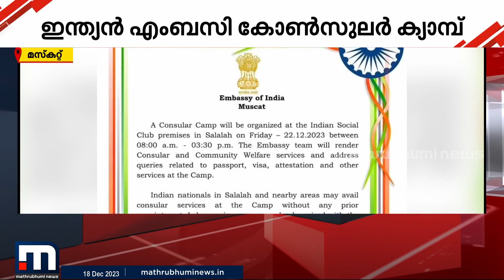സലാല ഇന്ത്യൻ എംബസിയുടെ നേതൃത്വത്തിൽ ഈ മാസം 22-ന് കോൺസുലർ ക്യാമ്പ് സംഘടിപ്പിക്കും | Salalah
സലാല ഇന്ത്യൻ എംബസിയുടെ നേതൃത്വത്തിൽ ഈ മാസം 22-ന് കോൺസുലർ ക്യാമ്പ് സംഘടിപ്പിക്കും

Happy viewing!